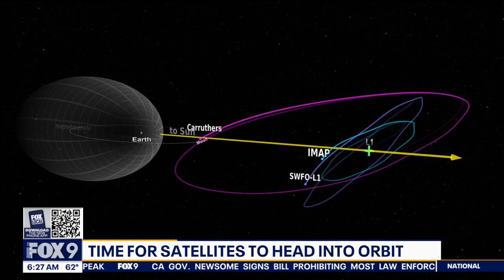NASA to launch space weather missions to map sun's influence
NASA is getting ready to launch three new space craft that will map space weather and the sun’s influence across our solar system. NASA Heliophysics Deputy Director Nicki Rayl joins FOX 9 to talk about the upcoming mission scheduled for liftoff on Sept. 23.

FOX 9 is your source for breaking news, weather forecasts and severe weather news, live events, investigations, politics, entertainment, business news and local stories from Minneapolis-St. Paul, the greater Twin Cities metro, Greater Minnesota, western Wisconsin and across the nation. FOX 9 is the Official Home of the Minnesota Vikings and proud partner of University of Minnesota Golden Gophers Athletics, University of St. Thomas and Minnesota Aurora FC.

Download FOX LOCAL and FOX LOCAL Mobile to stay informed on news in Minnesota, Wisconsin, the Midwest, as well as national news and international news.